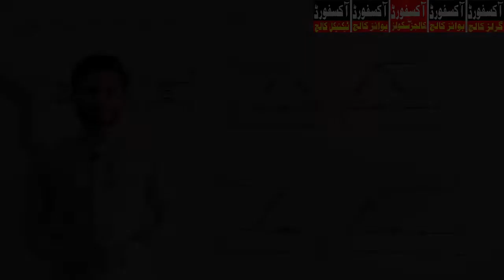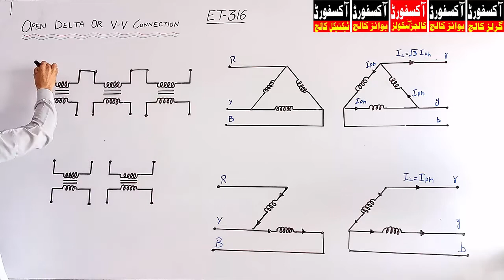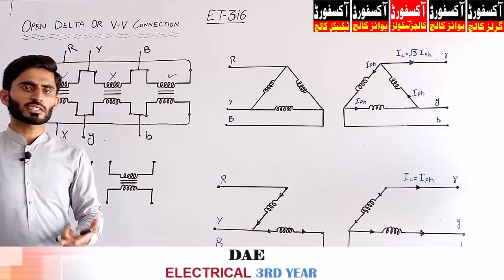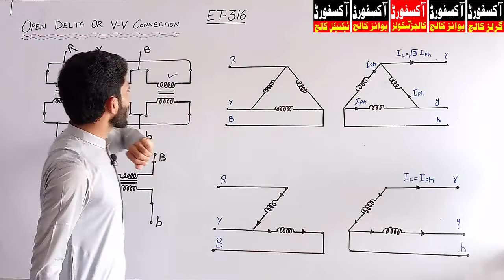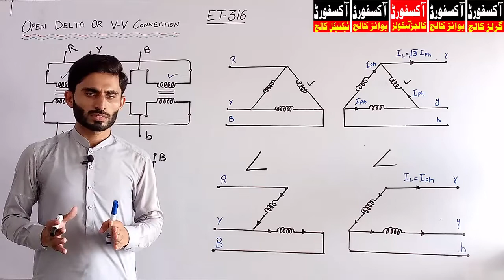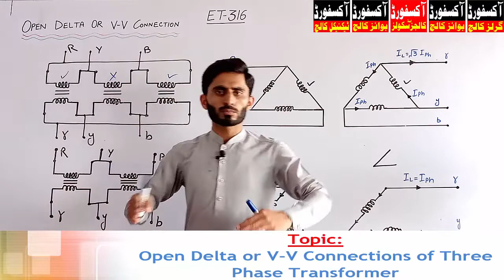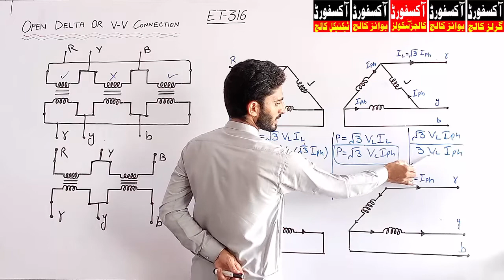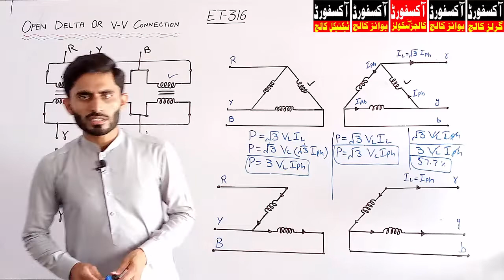Lec. 30 | ET-316, Ac Machines, Three Phase Transformer Connections, DAE Electrical 3rd year, Ch.2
Lecture No.30
DAE Electrical 3rd Year
Subject: AC Machine ( ET - 316 )
Chapter No.2 (Three Phase Transformer )
Topic: Open Delta and V-V Connections of three phase Transformer
Courtesy By: Oxford Polytechnic Institute (OPI)
Oxford Institute of Computer, Commerce, Science & Technology (OICST)
Near Hiran Minar Road Phatak Sheikhupura.